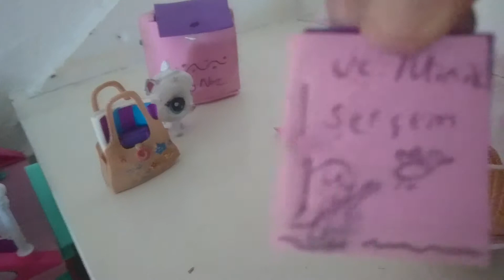Minişler tatile çıkıyor part 2